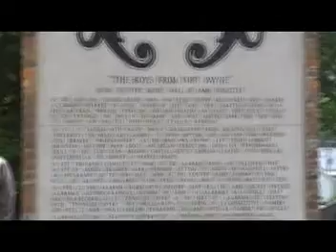Alabama Dedication Day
Dedication of the Statue's of the Group Alabama